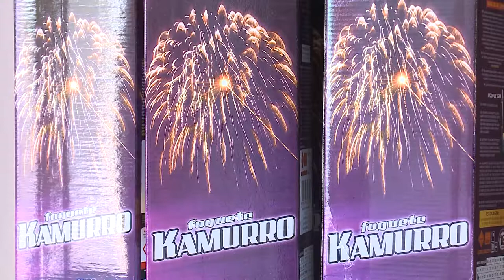Vereadores aprovam Lei que proíbe soltura e comercialização de fogos de artifício com estampido